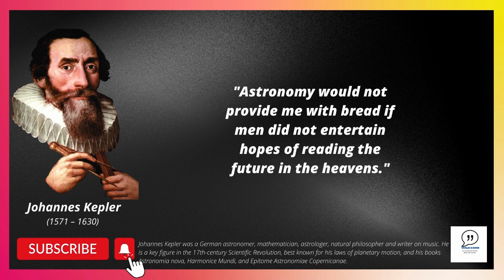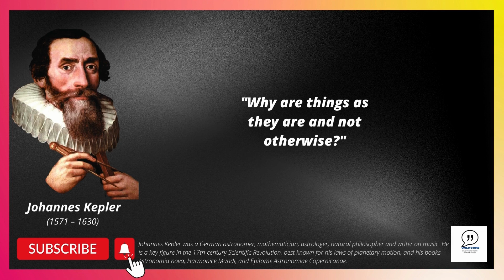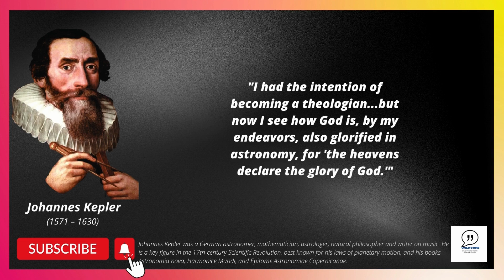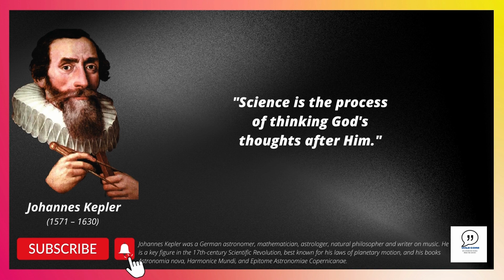A collection of quotes and sayings by Johannes Kepler on astrology, and mathematics.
A prominent figure in the scientific revolution of the 17th century, Johannes Kepler was an eminent German mathematician, astrologer, and astronomer. We bring to you words, thoughts, opinions, quotes, and sayings by Johannes Kepler, a genius mathematician hero.